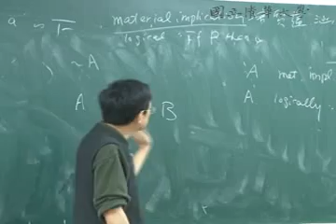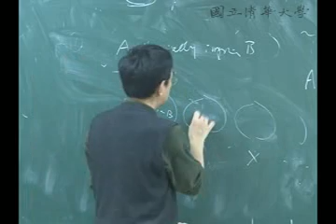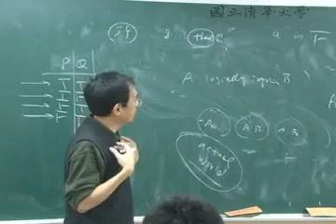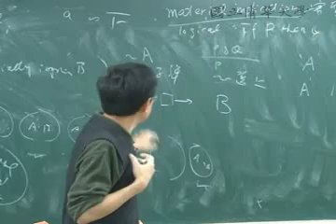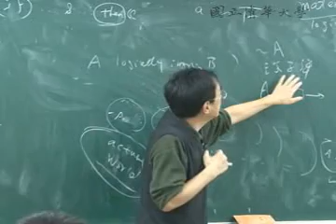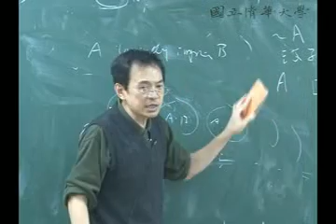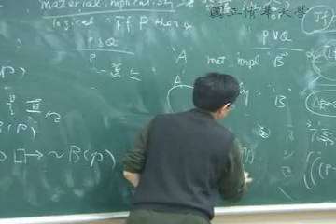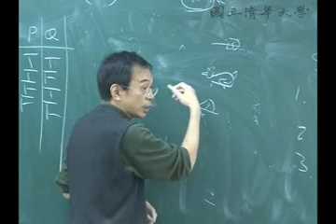9802趙之振教授哲學基本問題:第4C2講 葛逖爾難題(續)